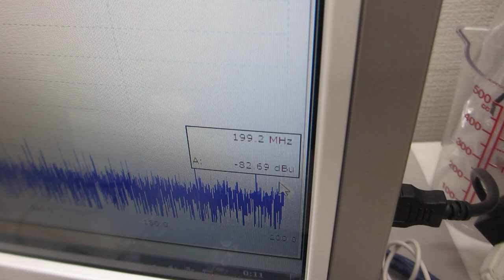音響流（超音波）制御実験ーーメガヘルツ超音波の制御制御技術ーー（超音波システム研究所）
１）時系列データに関して、

２）超音波発振による、発振部が発振による影響を

３）発振と対象物（洗浄物、洗浄液、水槽・・）の相互作用を

４）超音波の利用（洗浄・加工・攪拌・・）に関して